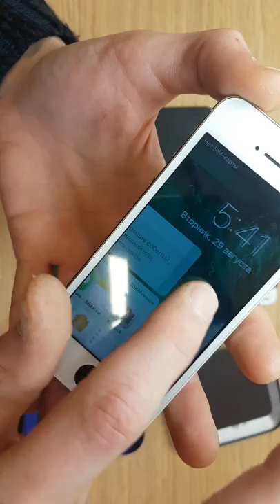Main board test iPhone 5s white, detecting why touch screen not working properly